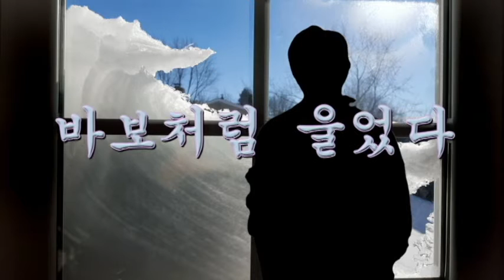바보처럼 울었다 (진송남) Tenor Saxophone 이응복